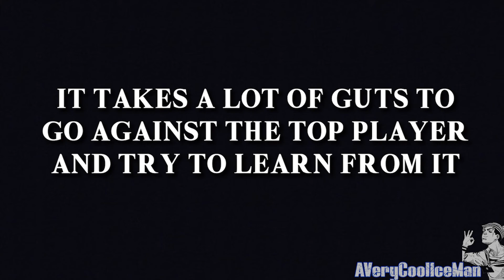Zero sends JC to the Shadowrealm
pray for JC